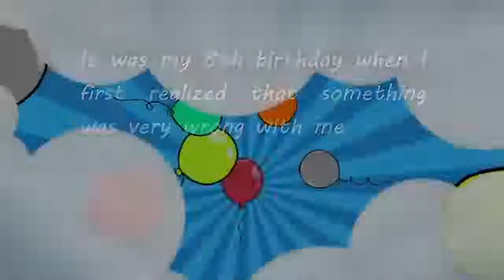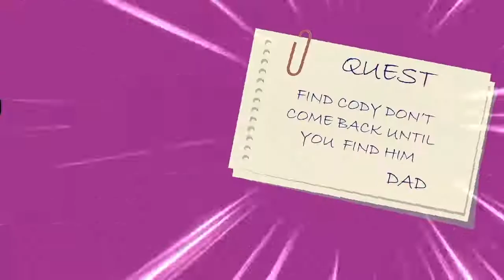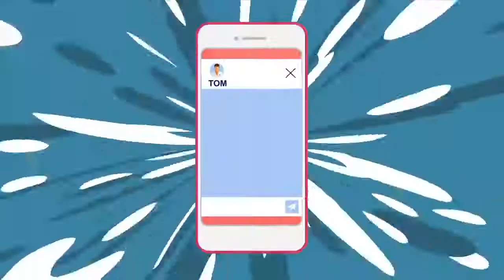my zoom experience at 8 th grade with my crazy family